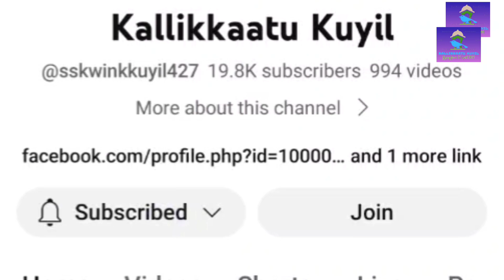காய்கறிவாங்க இனி கடைக்கு போகவேண்டாம்organi vegetables market#maadithottam#terrace garden